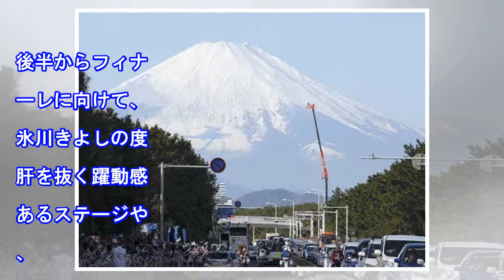史上初の無観客開催 紅白歌合戦が届けた「歌の力」